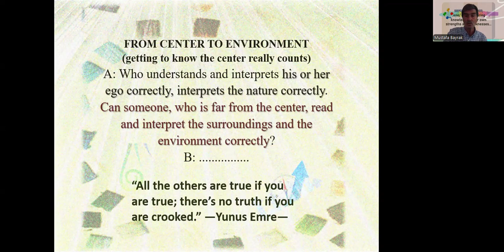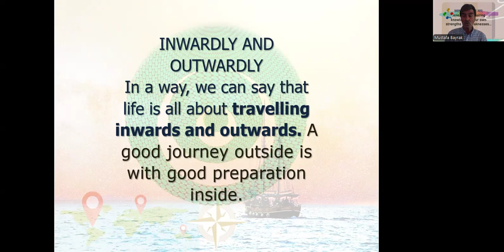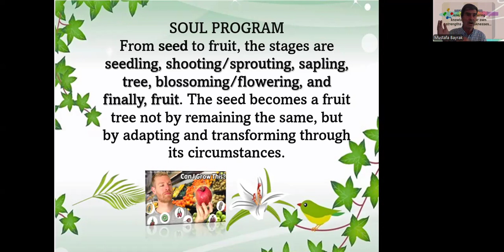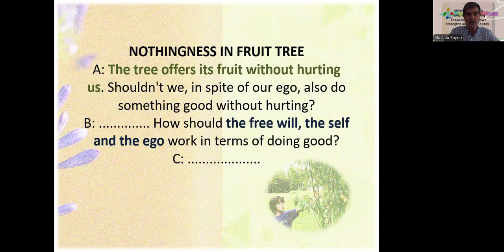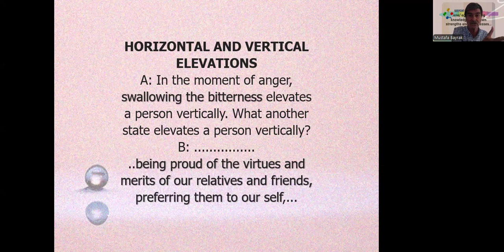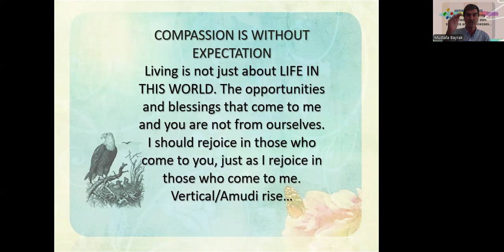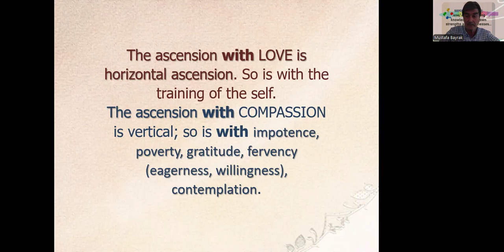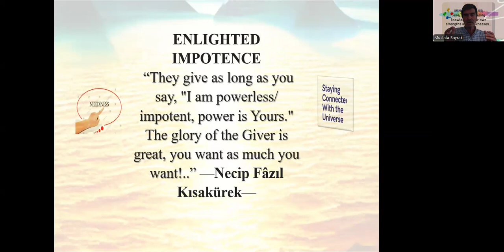6 5 5 MERKEZ MUHİT